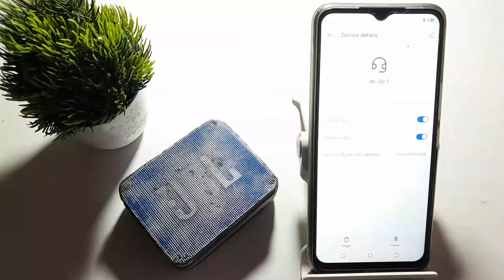how to unpair bluetooth speaker in techno spark 8c